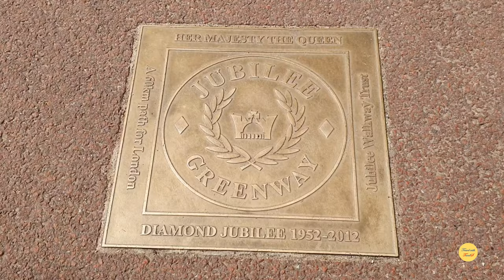Walking Around Buckingham Palace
Buckingham Palace is the London residence and administrative headquarters of the monarch of the United Kingdom. Located in the City of Westminster, the palace is often at the centre of state occasions and royal hospitality.

Originally known as Buckingham House, the building at the core of today's palace was a large townhouse built for the Duke of Buckingham in 1703 on a site that had been in private ownership for at least 150 years. It was acquired by King George III in 1761 as a private residence for Queen Charlotte and became known as The Queen's House.